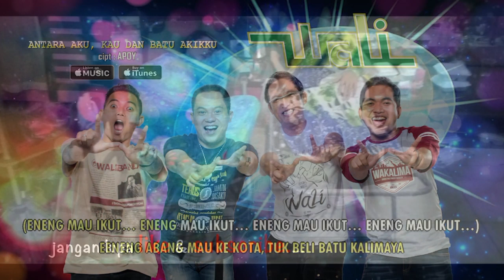Wali Band - Antara Aku, Kau Dan Batu Akikku (Official Video Lyrics)